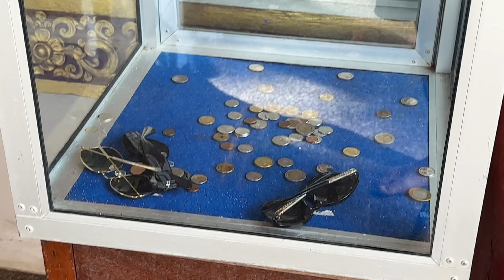🇹🇭 Zmumifikowany mnich z Wat Khunaram | Magiczny ogród | Mr. Mong view point | Vlog z Tajlandii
KOH SAMUI - Wat Khunaram ( Mummy Monk Temple )
Magic Garden, Durians and mr Mong samui view point

Dzień zaczęliśmy od opuszczenia hotelu w poszukiwaniu dobrej restauracji, a wybór padł na miejsce słynące z doskonale przygotowanej kaczki. Smakowite danie nie tylko dodało nam energii na resztę dnia, ale także pozwoliło na chwilę relaksu w przyjemnej atmosferze. Po pysznym posiłku ruszyliśmy w kierunku Wat Khunaram, świątyni, gdzie znajduje się zmumifikowany mnich, Luang Pho Dang.

Po wizycie w świątyni postanowiliśmy kontynuować naszą podróż, udając się do Magic Garden. Ten ukryty w górach ogród pełen rzeźb i tajemniczych zakątków wyglądał jak sceneria z innej rzeczywistości. Spacerowaliśmy pośród rzeźb i roślinności, podziwiając ręcznie wyrzeźbione figury przedstawiające mityczne postacie. Atmosfera tego miejsca była wręcz zaskakująca – szum strumienia, śpiew ptaków i intensywna zieleń sprawiały, że mieliśmy wrażenie przeniesienia się do innego świata. Klimat przypominał nam naszą podróż na Bali – wszystko było obrośnięte mchem, a powietrze miało w sobie tę charakterystyczną, wysoką wilgotność, która wypełniała każdy zakątek.

W trakcie przejazdu przez dżunglę natrafiliśmy na imponujące drzewa, na których rosły duriany. Te olbrzymie owoce, znane ze swojego specyficznego zapachu i intensywnego smaku, zwisały z gałęzi, nadając krajobrazowi jeszcze bardziej egzotyczny charakter. Zobaczenie tych owoców na własne oczy, w ich naturalnym środowisku, było dla nas niecodziennym doświadczeniem. Duriany, zwane „królem owoców”, miały niesamowity wygląd i sprawiły, że nasza podróż po dżungli nabrała dodatkowej wyjątkowości.

W drodze powrotnej postanowiliśmy zatrzymać się na Mr. Mong Samui Viewpoint. Widok na rozciągające się krajobrazy wyspy zapierał dech w piersiach, a my nie mogliśmy przegapić okazji, by uchwycić te chwile dronem. Krótkie ujęcia z lotu ptaka ukazały piękno okolicznych, gór i zielonych wzgórz.

Niestety, na horyzoncie zaczęły gromadzić się ciemne chmury. W obliczu zbliżającej się burzy, postanowiliśmy czym prędzej wracać do hotelu. Deszcz zaczął padać, a my przemokliśmy dosłownie do ostatniej nitki, zanim dotarliśmy na miejsce. Mimo wszystko, była to jedna z tych przygód, które wspomina się z uśmiechem – pełna wrażeń i odkryć, a nawet deszcz nie zepsuł nam radości z tego wyjątkowego dnia.